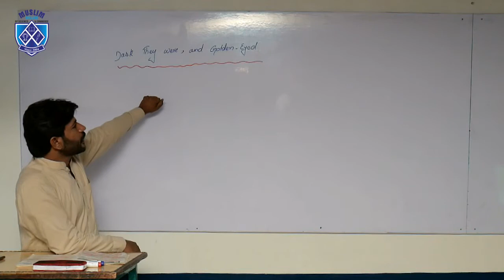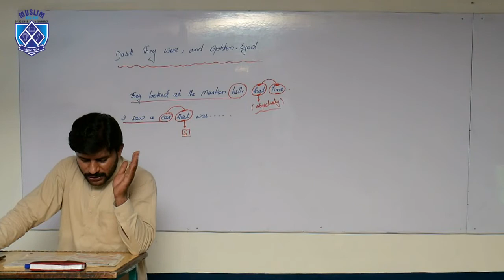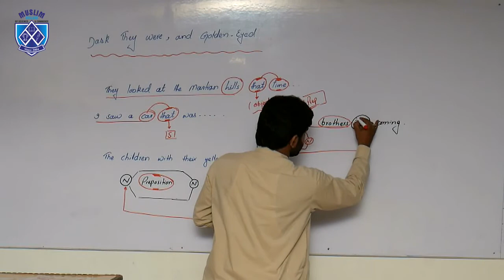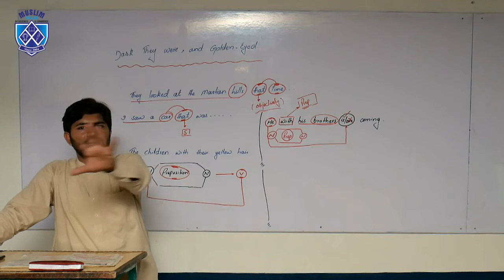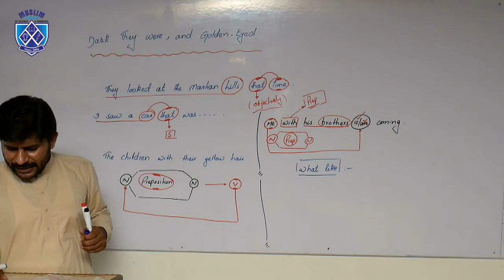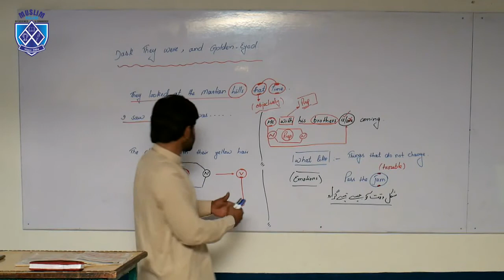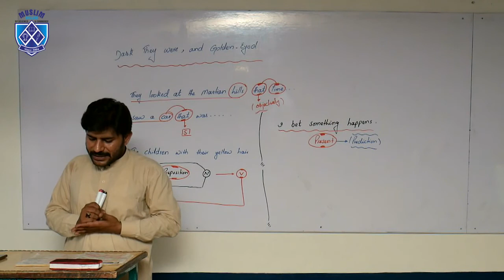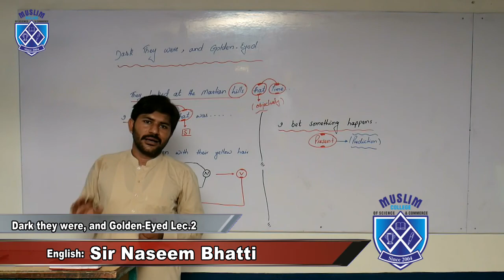1st year English Dark they were, and Golden Eyed Lec. 2